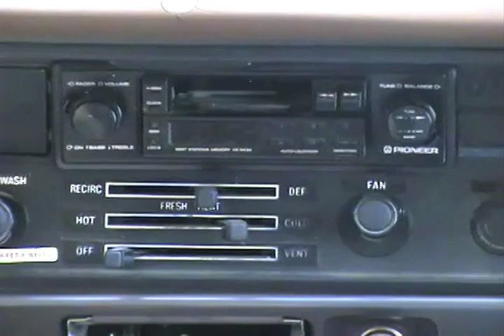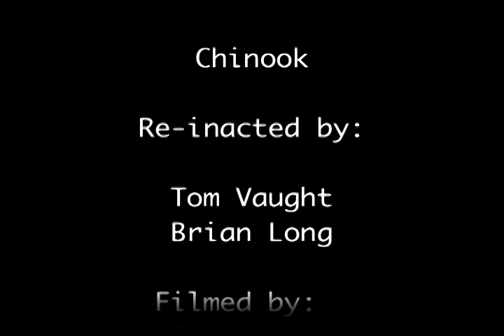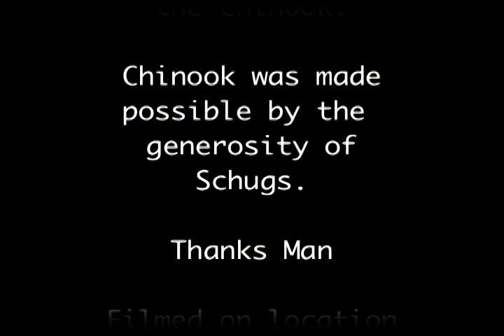Chinook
Gb & Tom take a road trip down memory lane with Marybeth in the Chinook.